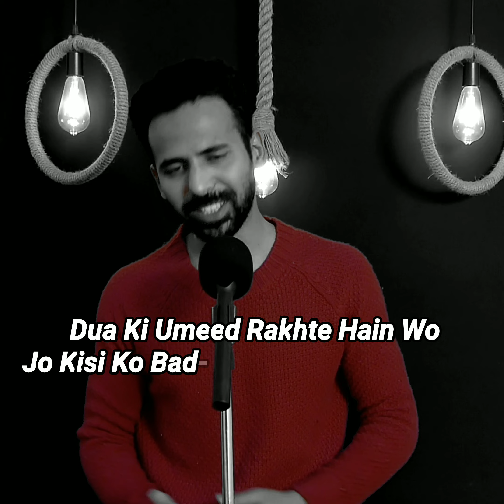Tumhe Bhi Koi Aese Barbaad Kare 😫 Jaani Bewafa Shayari